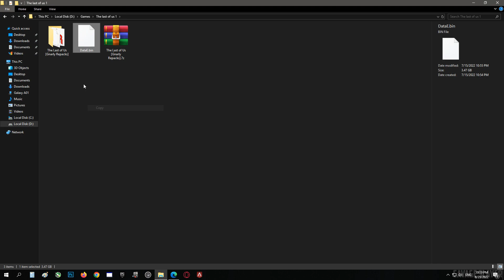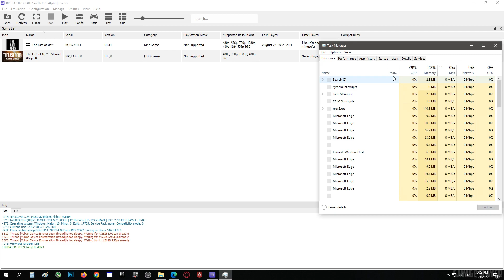The Last Of Us - RPCS3 Best Settings - RTX 2060 12GB + I5 10400f PC Performance Test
RPCS3 The Last Of Us Best Settings | Crash Fixes| +FPS Boost
How to Run The Last Of Us on Pc | RPCS3 Emulator | Latest Update | Fix All Bugs | Fix Game Freeze

My PC Specs:
• GPU : RTX 2060 12GB
• CPU : Intel i5 -10400f (10th Generation)
• MB  : GIGABYTE H410M
• Ram :16GB (2x8GB) DDR4 2400MHZ
• OS  : Windows 10 Pro x64